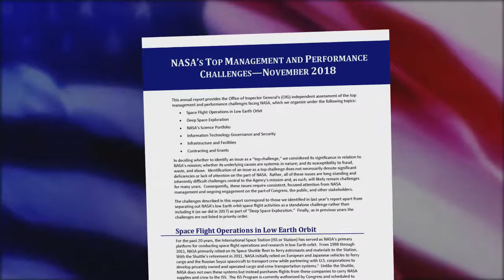2018 Report on NASA's Top Management and Performance Challenges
The Office of Inspector General released its annual report identifying what it sees as the top management and performance challenges facing NASA.